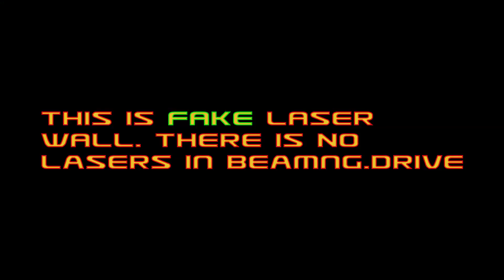BeamNG Drive "FAKE" Laser Split Up cars into pieces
If you like this crash compilation, please click on the like button and share the video. If you have suggestions on future videos leave them in comments below.

🎶Music🎶